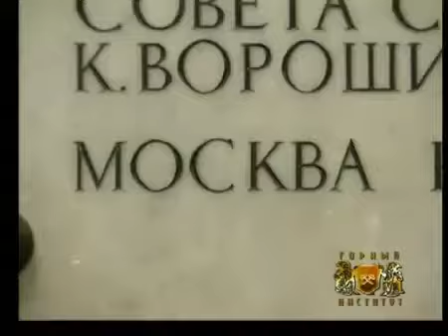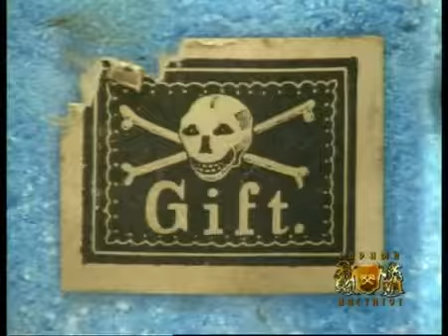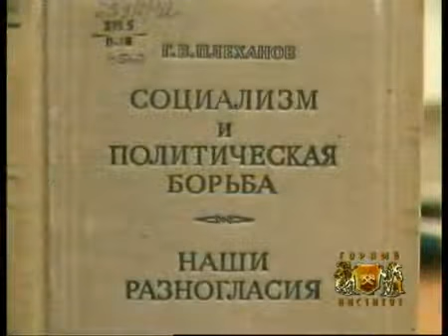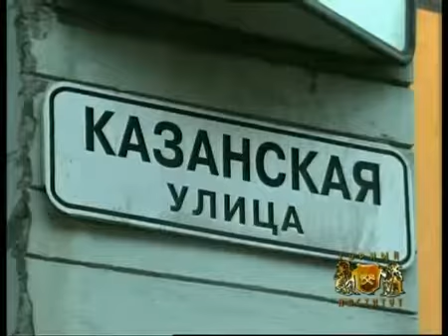Имена Горного: Георгий Плеханов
Программа из цикла "Имена Горного"
Георгий Валентинович Плеханов (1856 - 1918)